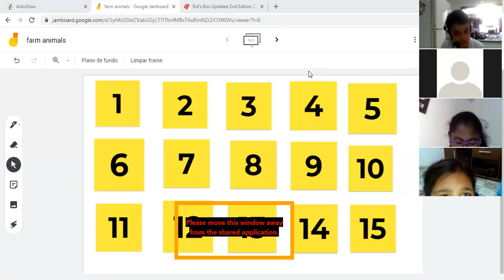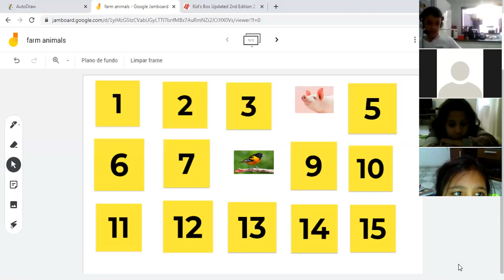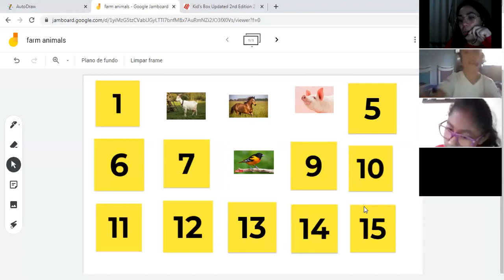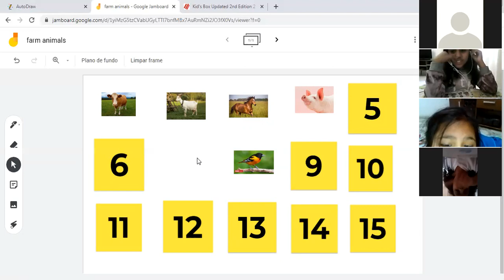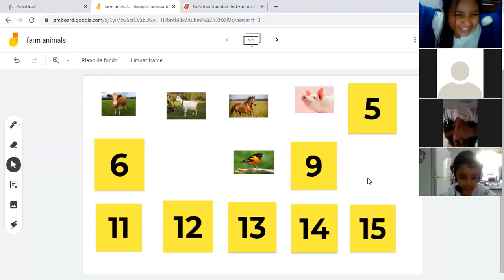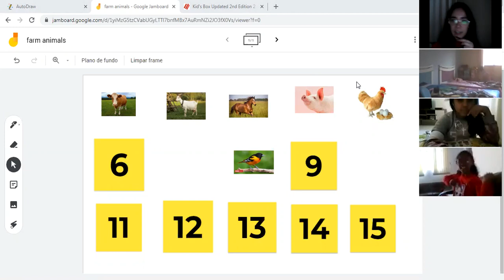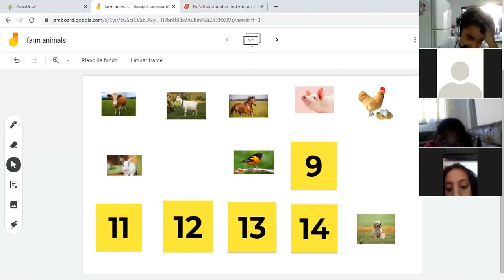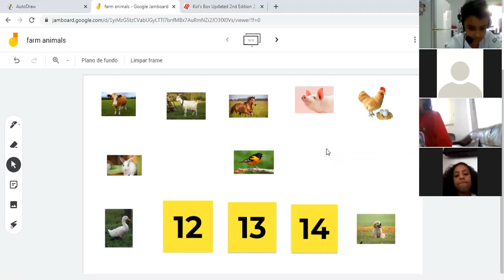3 ANO - BILÍNGUE. INGLÊS - TEACHER MARILIA 17.07.2020